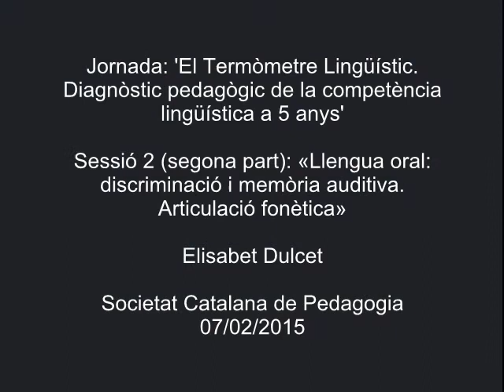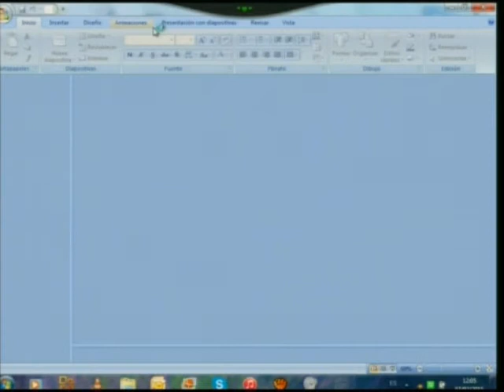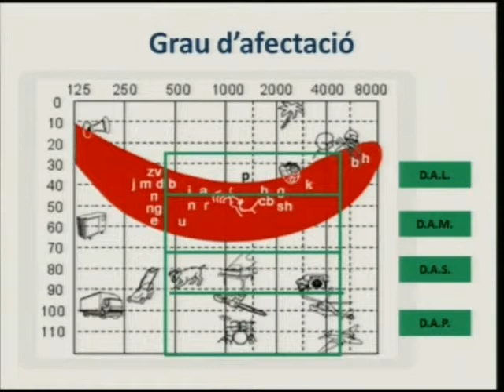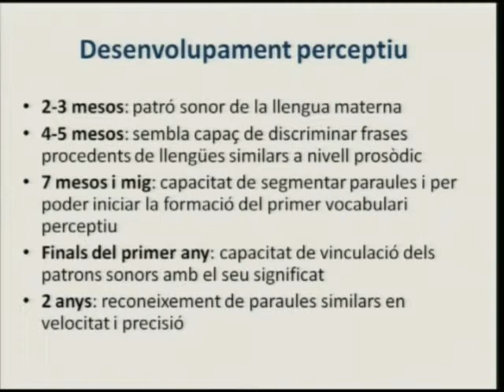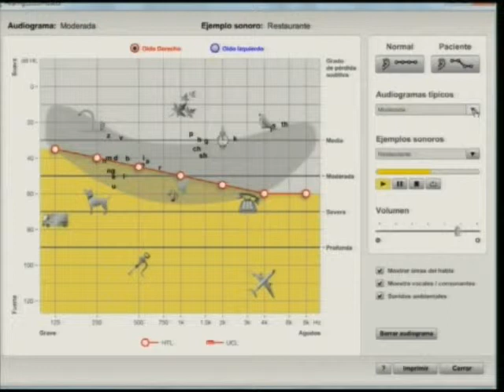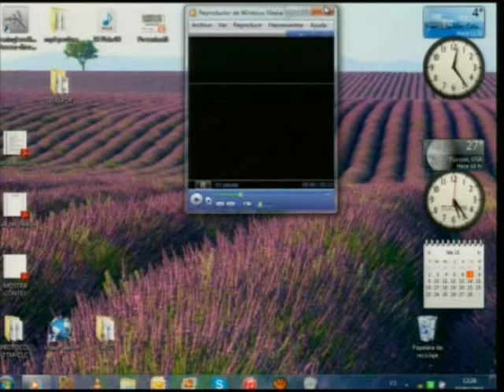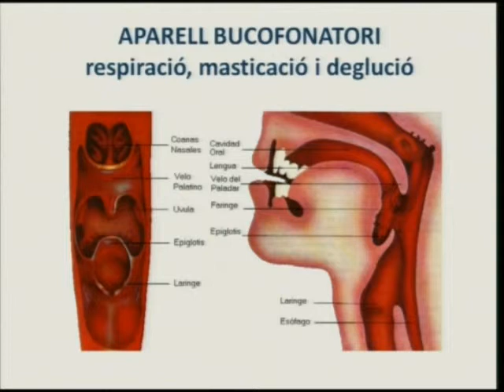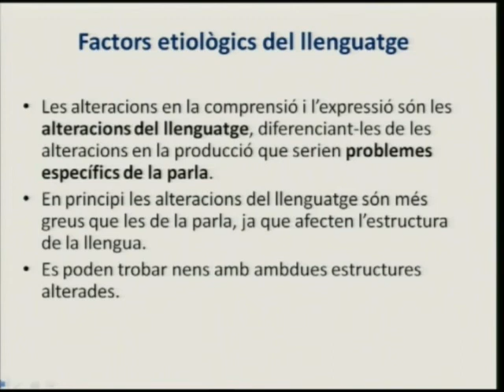«Llengua oral: discriminació i memòria auditiva. Articulació fonètica» (2a part)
Sessió a càrrec d'Elisabet Dulcet, directora del Servei de logopèdia
CIPSA de l'Hospital Dos de Maig de Barcelona, pronunciada en el marc de la jornada 'El Termòmetre Lingüístic. Diagnòstic pedagògic de la competència lingüística a 5 anys' el 7 de febrer de 2015. L'organització de la Jornada va ser a càrrec de la Societat Catalana de Pedagogia, filial de l'IEC.